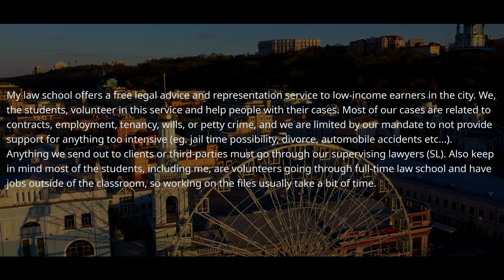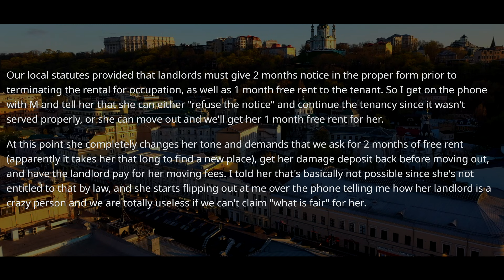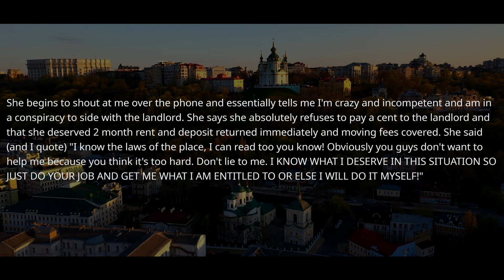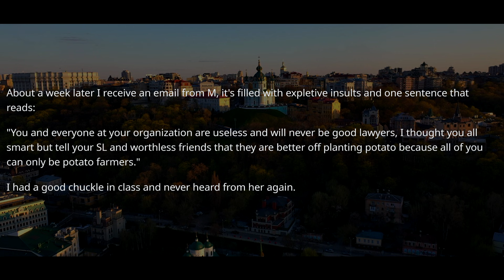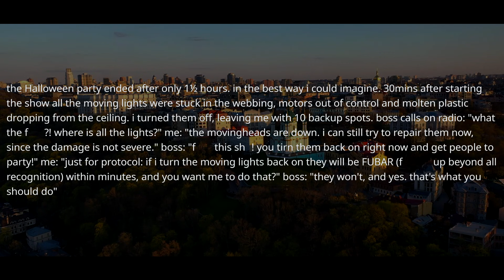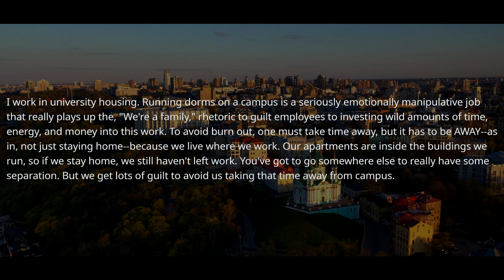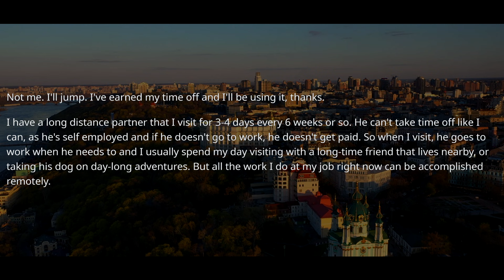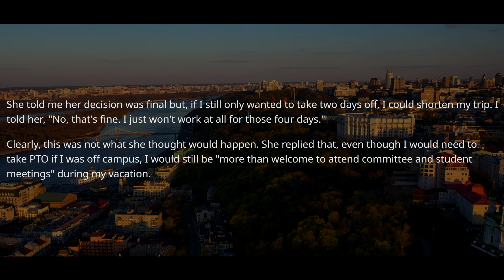I Am The Owner And Boss, And It Is My PROPERTY ! So Do As I Say. - IT IS NOT Your Property Anymore !